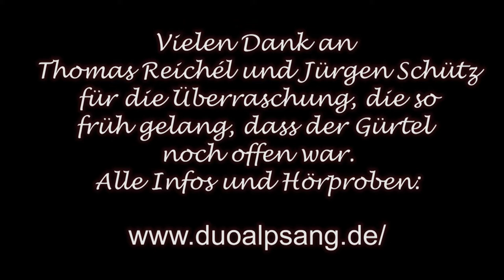Das Duo Alpsang gratuliert zum 25. Möbelmachergeburtstag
Ganz herzlichen Dank an das DUO Alpsang, Thomas Reichel und Jürgen Schütz, für die gelungene Überraschung am Sonntag Morgen.

Am letzten Tag der Jubiläumstage (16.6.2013) zeigt Gunther Münzenberg und Stefan Winter zwischen 10 und 15 Uhr, wie bei uns Küchen und Möbel aus Massivholz gebaut werden. Um 17 Uhr ist das Abschlusskonzert mit dem Collegium Musicum Herbsruck.